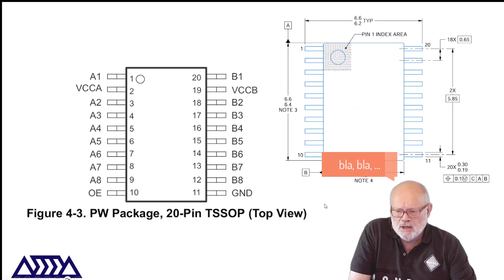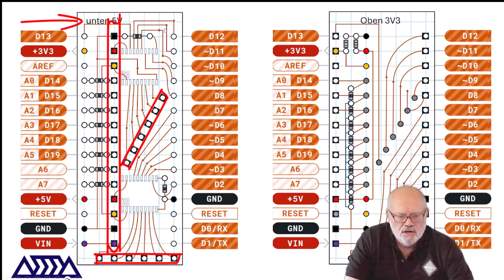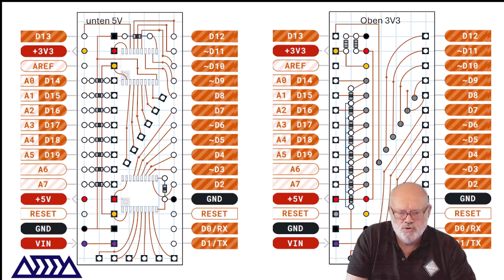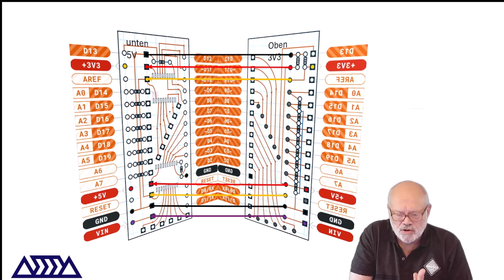Projektarbeit für Studierende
Ein Projektr für Studierende, die Lust haben etwas für den Aduiuno zu bauen.

Bisher haben wir für den Fridolin den klassischen Arduino Nano verwendet, der mit 5 Volt arbeitet. Das bedeutet, dass alles am Fridolin auf 5 Volt ausgelegt ist. Mittlerweile gibt es aber viele neue Nano-Modelle, die meist mit 3,3 Volt arbeiten.

Unser Ziel ist es, dass alle Nano-Varianten auf dem Fridolin laufen können. Beim Arduino Nano Every ist das weniger problematisch, da er auch 5 Volt unterstützt. Für die anderen Modelle brauchen wir einen Adapter. Deshalb haben wir jetzt die Idee, zwei kleine Platinen zu entwickeln, die den gleichen Formfaktor wie der Nano haben. Die Idee ist, dass man die Platinen einfach ineinander steckt, ohne etwas umbauen zu müssen. Oben drauf wären dann die entsprechenden Nano-Boards mit mehr Rechenleistung und Sensorik.

Der Vorteil ist, dass alle Nano-Boards so aufgebaut sind, dass sie beim Anschluss an die Stromversorgung automatisch 5 Volt bzw. 3,3 Volt an zwei Pins liefern. Die Wandlerplatine könnte dann direkt betrieben werden.

Credits:
Idee und Umsetzung: Martin Wölker